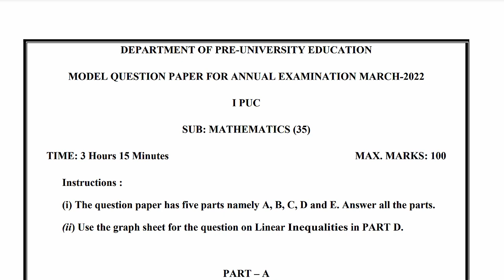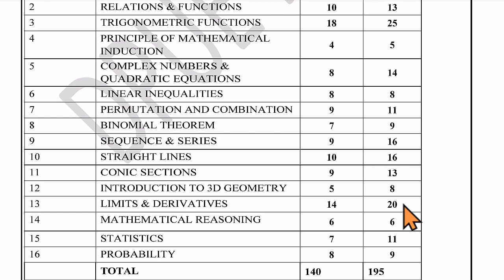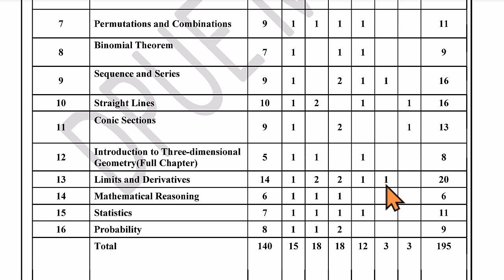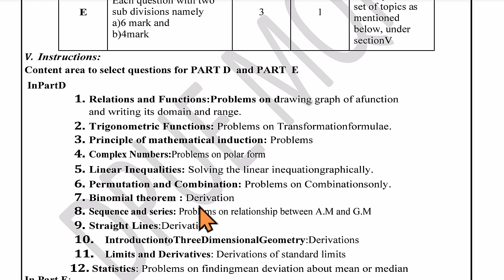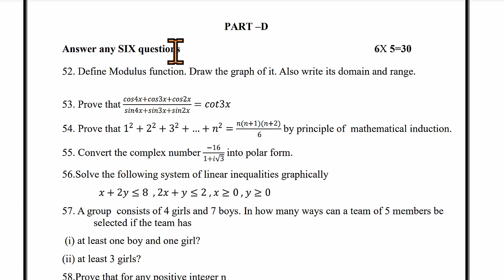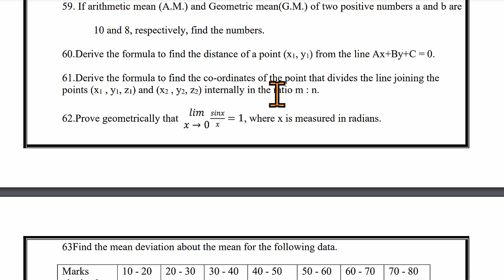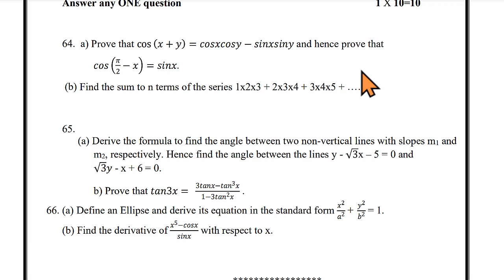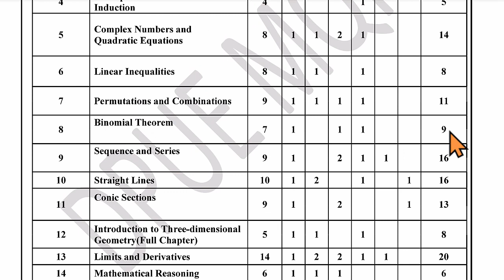2022 1st PUC Maths Exam Paper | Blue Print and Paper Pattern | Explained in Kannada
Explained in Kannada by Anand Sir.